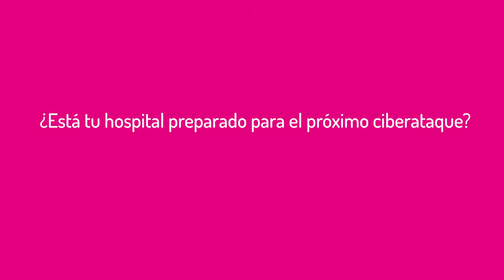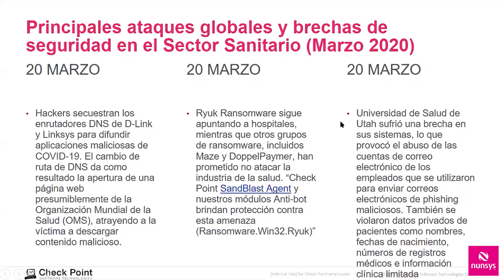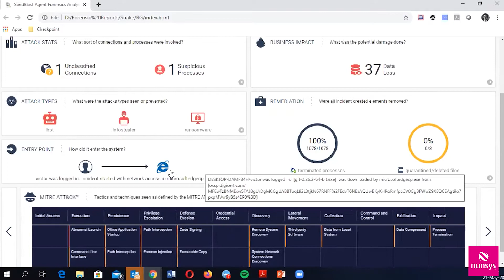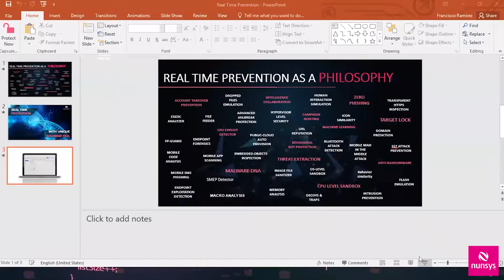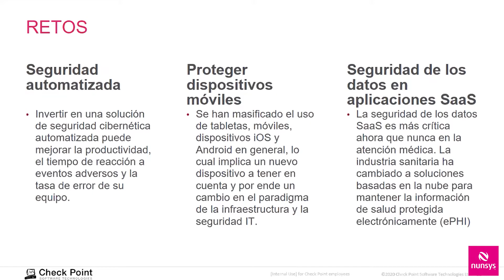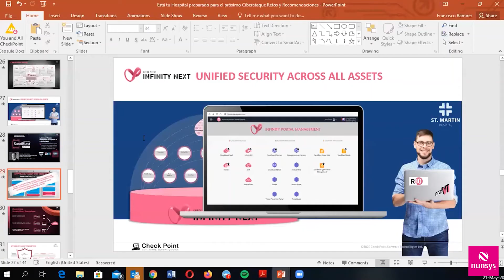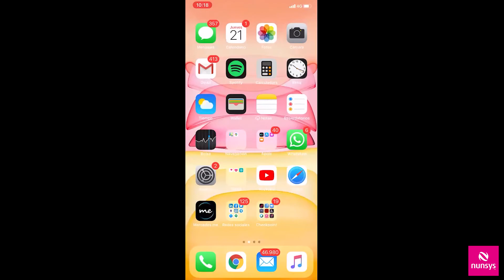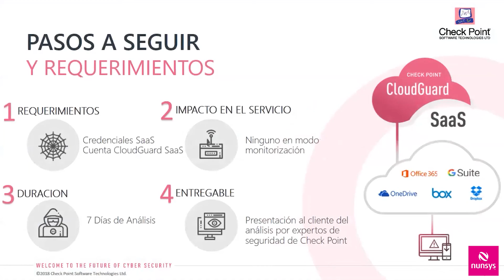Webinar ¿Está tu hospital preparado para el próximo ciberataque